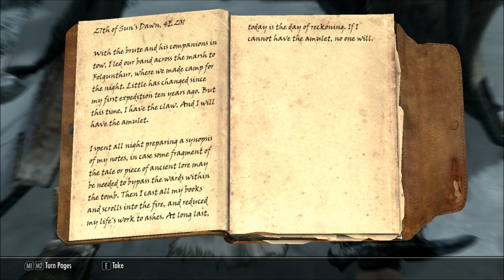Let's Play Skyrim (Blind), Part 122: Convenient Horses Mod and Journey to Folgunthur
Pretty self-explanatory. I show off the Convenient Horses mod, and travel to Folgunthur to find the second piece of the Gauldur amulet.